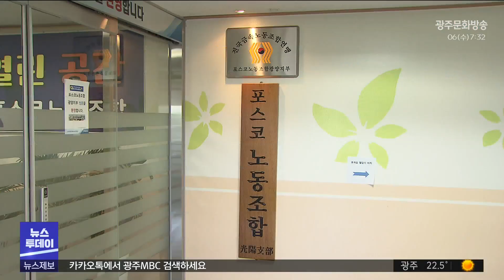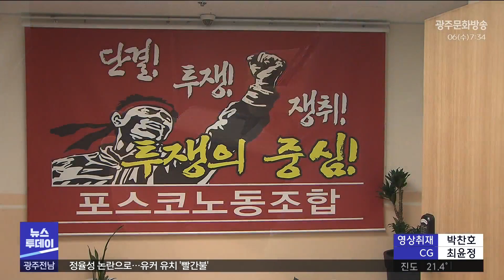포스코 사상 첫 파업하나‥이번 주 기로 (뉴스투데이 2023.09.06 광주MBC)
(앵커)
포스코가 창사 55년 만에
첫 파업 갈림길에 섰습니다.

노사는 올해 임금·단체 협상을
스무 차례 진행했지만, 접점을 찾지 못했는데요.

노조는 찬반 투표 등 절차를 밟고
파업 여부를 결정할 방침입니다.

(기자)
포스코 노사는 지난 5월부터
임단협에 나서 스무 차례 교섭을 벌였습니다.

노조는 기본급 13.1% 인상과
조합원에 자사주 100주 지급,
성과 인센티브 제도 신설 등 요구했습니다.

양측은 석 달간 마주 앉아
협상을 이어갔지만, 접점을 찾지 못했고
노조는 최근 교섭 결렬을 선언했습니다.

직원의 최근 5년간
평균 임금 인상률은 2.1% 수준.

여기에 최정우 포스코그룹 회장을 비롯한
주요 경영진이 100억 원 규모의
주식을 증여 받은 것도 자극이 됐습니다.

노조는 교섭 과정에서
사측이 제시안을 제대로 내놓지 않고
불성실한 태도를 보였다고 주장합니다.

* 신재호 / 한국노총 금속노련 포스코 노동조합 광양지부장
"조금 무성의한 대답으로 차후에 (제시안을) 주겠다. 빠른 시일에 주겠다.
그래서 저희는 날짜까지 말씀을 드렸어요. 언제 주실 수 있냐. 날짜를 정확히
말해주지 않았고 그런 상황에서 더 이상의 교섭은 불필요하다 생각이 들어서."

포스코는 노조에 복귀를 촉구하면서
향후 성실히 교섭에 임하겠다는 입장입니다.

최근 김학동 부회장은
모든 임직원에 이메일을 보내
충분히 논의되지 않은 상태에서
목표를 정해 놓은 것처럼 빠르게 진행된
임단협 흐름이 우려된다고 밝혔습니다.

또, 공급 차질 시
막대한 페널티를 맞을 수 있다며,
구성원 설득에 나섰습니다.

대립이 이어지는 가운데,
노조는 6일과 7일 광양과 포항에서
연이어 쟁의대책위원회를 출범하고
파업 여부와 방향을 논의할 계획입니다.

만약 조합원 찬반 투표 등을 거쳐
파업이 결정되면 포스코는
창사 55년 만에 첫 파업에 들어가게 됩니다.